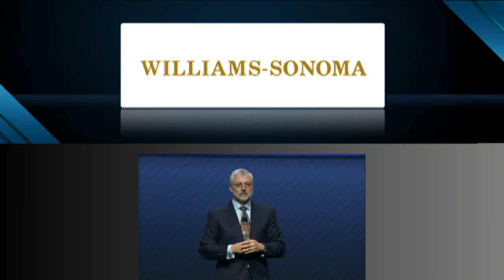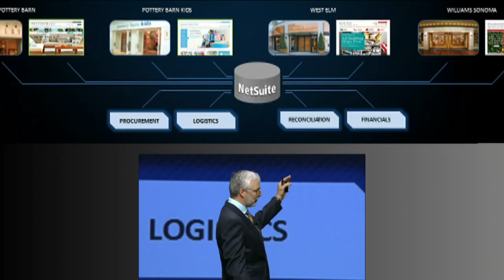Williams-Sonoma at NetSuite SuiteWorld 2013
Hear NetSuite CEO Zach Nelson and Williams-Sonoma CIO John Strain discuss how Williams-Sonoma used NetSuite SuiteCommerce as the omnichannel retail and business management platform to support its global expansion into Australia. NetSuite SuiteCommerce unifies in-store POS and Ecommerce with core business operational systems -- inventory and order management, CRM, merchandising, marketing and financials to deliver a single omnichannel view of the customer.